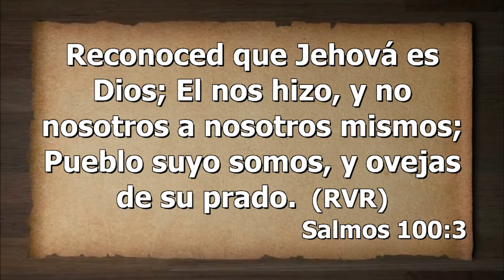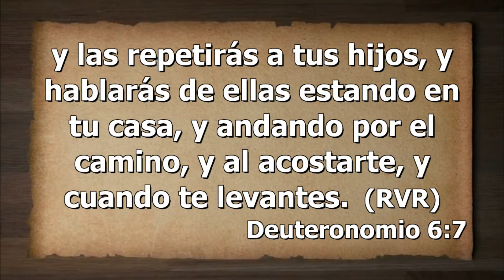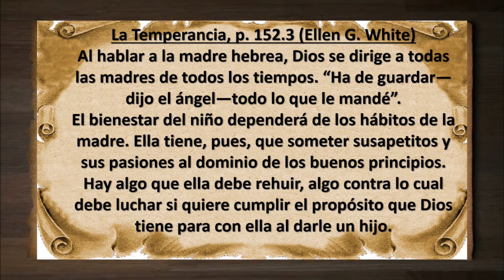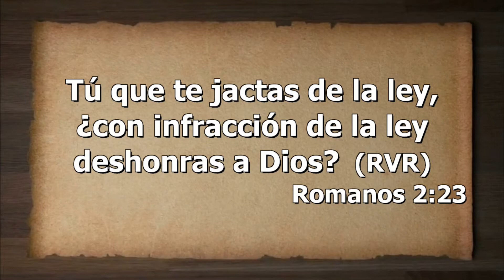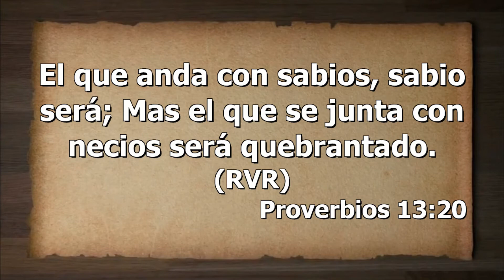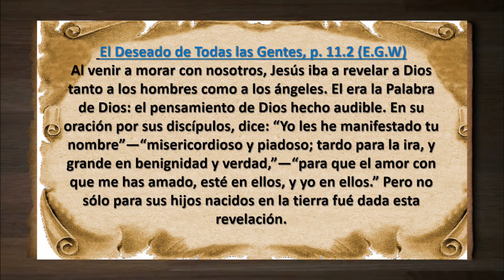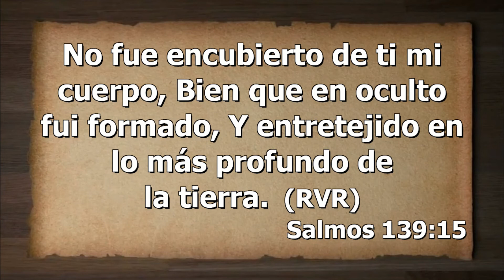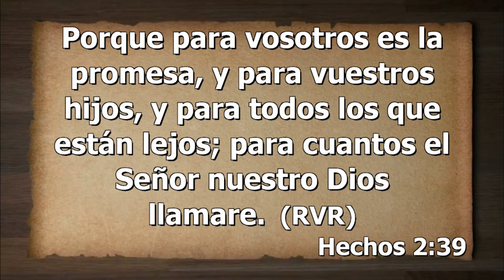Prepare a sus hijos para seguir a Cristo, ll / Serie: Meditaciones de la tarde